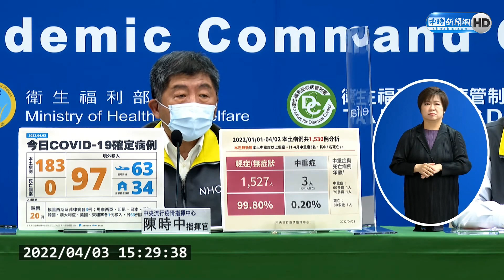清零還共存？柯文哲轟防疫戰略矛盾 陳時中駁：正常生活下積極抗疫｜中時新聞網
國內疫情持續延燒，今本土新增183例續創新高，台北市長柯文哲上午砲轟陳時中，指出防疫政策充滿矛盾，並說「如果下一道命令下去，無法畫SOP，沒有畫路徑圖，那就是空口說白話」。衛福部長陳時中對此回應，中央的戰略清楚，沒有矛盾之處。

【相關新聞】
重申「正常生活積極防疫」戰略 陳時中：望民眾自主應變